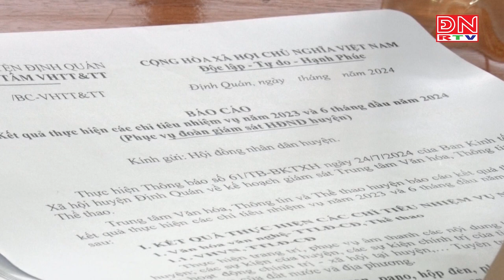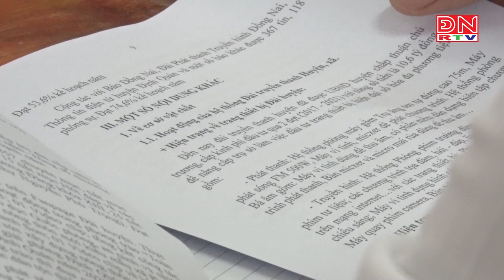Bản tin thời sự 17 giờ ngày 19-08-2024